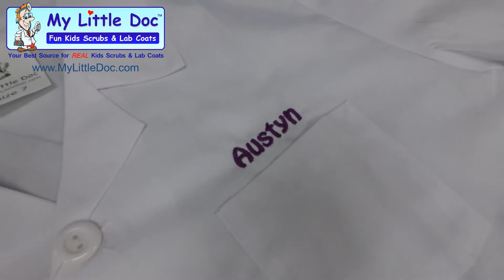Personalized Kids Scrubs and Lab Coats by My Little Doc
Kids Scrub with Big Brother Embroidery Design, Kids Lab Coat with Future Veterinarian Embroidery Design